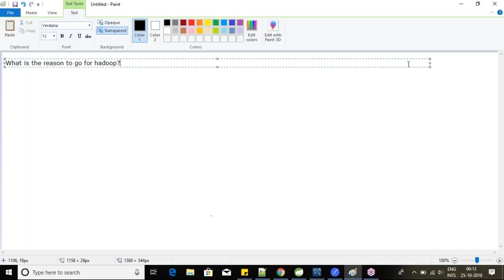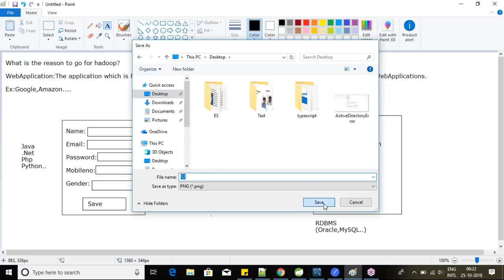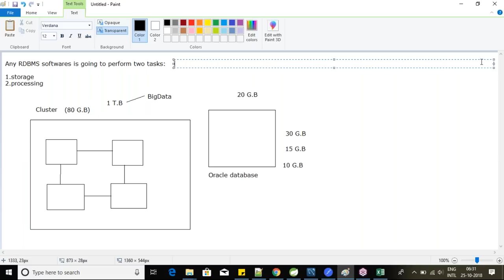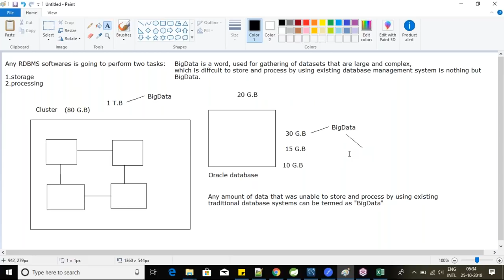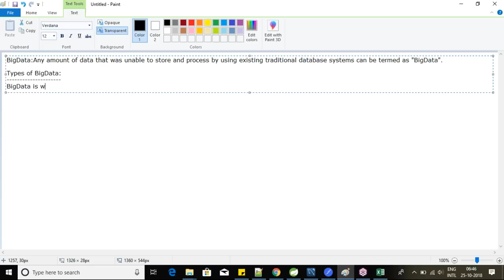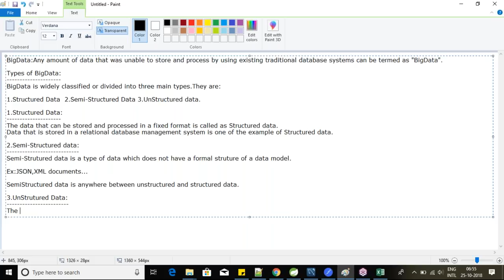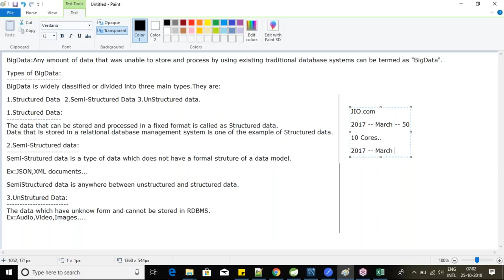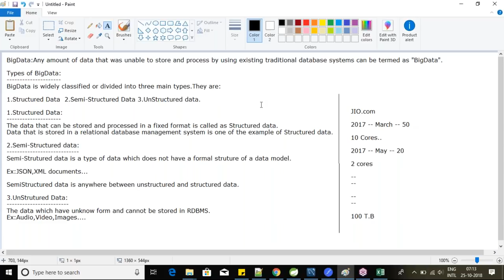Hadoop Tutorial || Hadoop Online Training || Class - 1|| by Shiva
HADOOP Online Training by Mr. Shiva Demo on 24th Sept @ 6AM IST